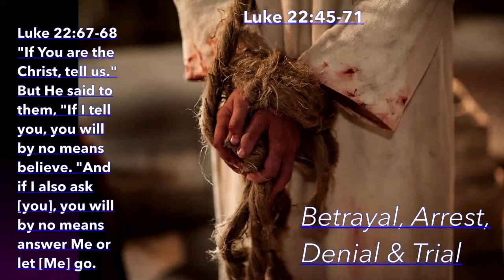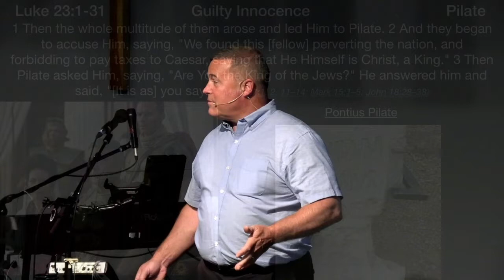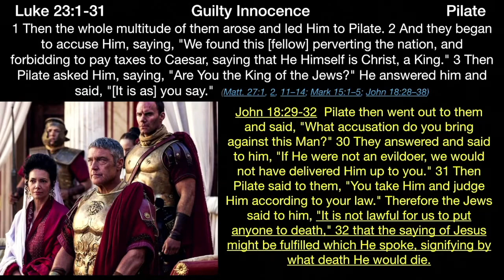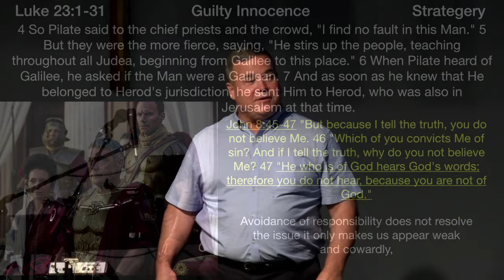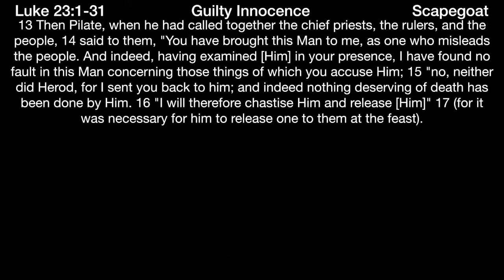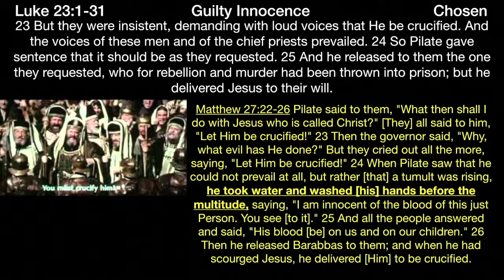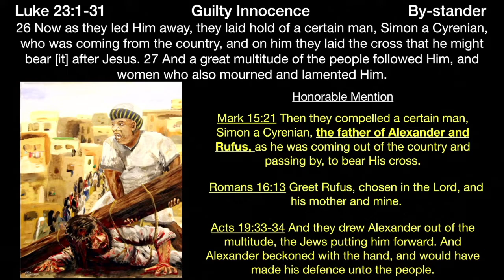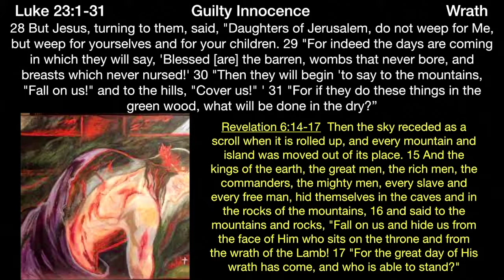** Luke 23:1-23 - Guilty Innocence** | Grace Bible Fellowship Monmouth County | Sermons